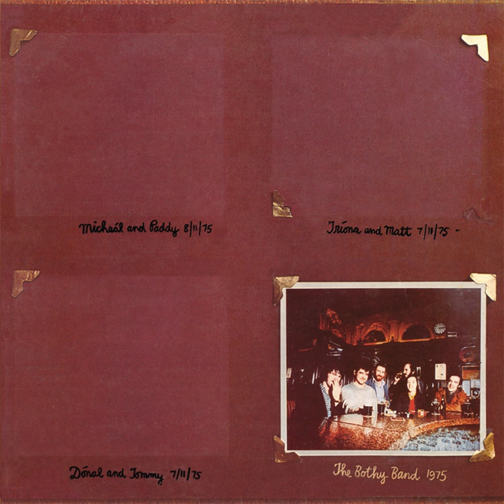The Salamanca/The Banshee/The Sailor's Bonnet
The Salamanca/The Banshee/The Sailor's Bonnet · The Bothy Band

1975

Main  Artist: The Bothy Band
Arranger: The Bothy Band